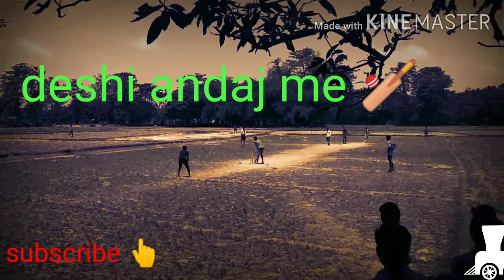👉 junior cricket match 😄🤩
KumarTek music &Vlog.